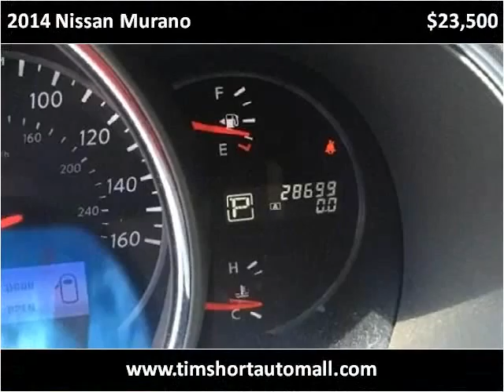2014 Nissan Murano Used Cars Corbin KY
This 2014 Nissan Murano is available from Tim Short Auto Mall.